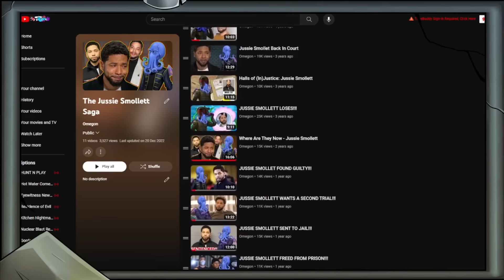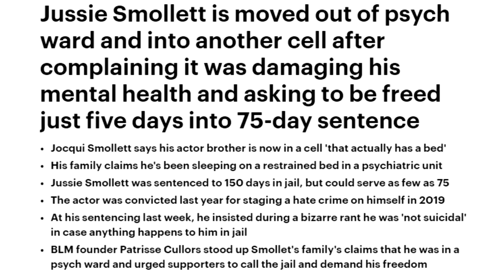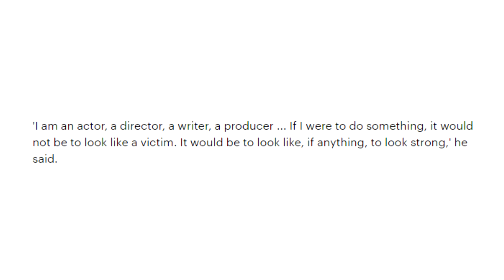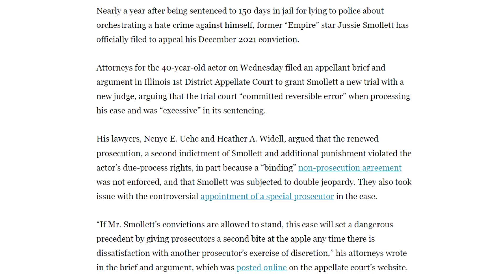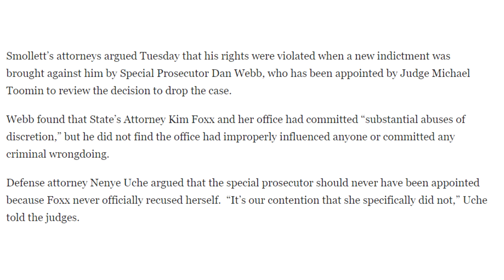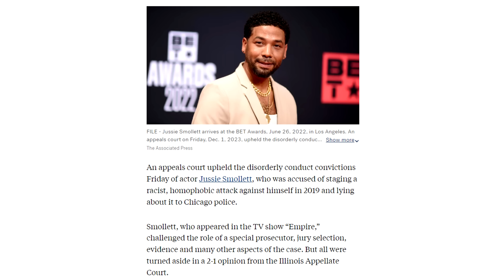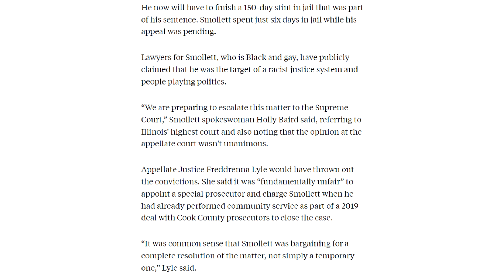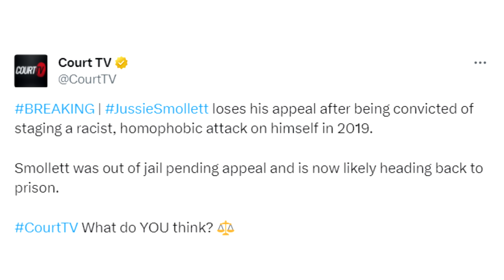JUSSIE SMOLLETT FINALLY GETS JUSTICE!!1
Justice. or is it?

Credits

Thumbnail Templates Drawn By:
Nesli

Russ Mullins

Alexz801
Amy McKinley
Angel
Banished Rural
Karen Fernandez
Mess The Moose
Monster Dumpling
Nathan
Poppy B
Puk Blundell
Ragamuffin89
SabiousAudios

Cecil Castillo
Jordan Falco
Laura Renwick
Scarlett Rot
Valarie Abbott

AnneOfArk
AnneOfArk
BadOPCode
Battle_Little
Blast Action
Damon Brett
Dolat
Ellishka Wall
Jennifer Agravat
Jo Shade
Kestrel Bailey-Weston
Lily_Undercoverintrovert
Liz Matthews
Michael Pettersson
Okienative
Paul Garra
PiratesLoveRum
Prospero 058
Remington Dixon
Sally Cat
Shiori Hatagawa
TrupsLP